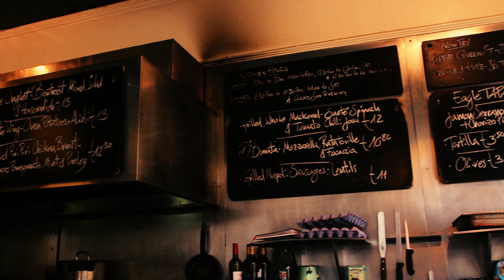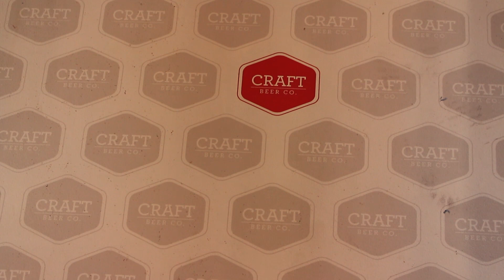London Whistlestop Beer Tour with Julie Nolke / FeelingPeckish!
In the first of many Pint Sized collaborations, we're heading to London with Canadian Julie Nolke, Foodtuber Extraordinaire, to visit some of my favourite pubs in the capital.

We start off with the Hackney Brewery's Golden Ale at The Eagle in Clerkenwell, famous for its brilliant steak sandwiches. We then head to The Craft Beer Co. to sample Milk Street's Texan-hopped Amarillo, Siren's Coffee & Jasmine Green Tea Pale Ale and Magic Rock's Raspberry Gueuze, just a few of the dozens of beers on offer! We finish our whistle-stop tour with a pint of St Peter's Ruby Red Ale at the ancient Jerusalem Tavern.

Remember to check out Julie's brilliant channel over and check out her Snapchat too (feelingpeckish).

Visit Eebria.com to get your hands on some awesome UK beers, right from the source (UK viewers only)